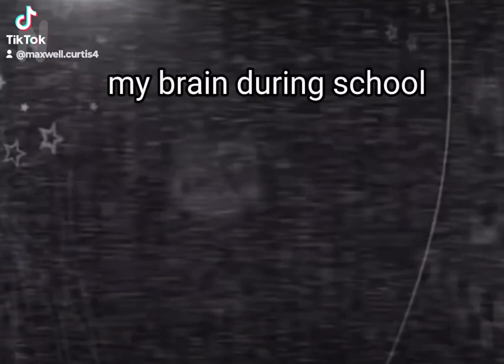March 16, 2024